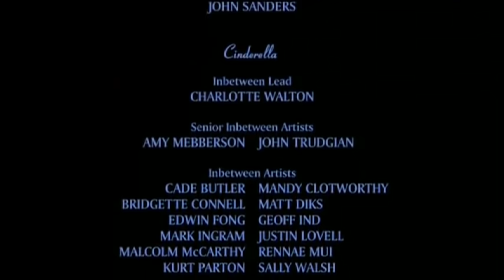Disney Princess Cinderella III: A Twist in Time - Alternate Ending B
Is Cinderella Kills to Lady Tremaine?
Is this to cancellation of wedding?

Oops. It's Joke Only!.
Participation: YouTube Poop(YTP)